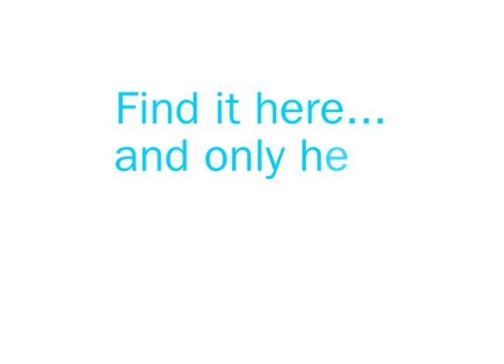Documentary Film and the Political Process - The New York Times Knowledge Network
Instructor: Professor Robin Blaetz
Guest Presenter: A.O. Scott

Throughout the 20th century, the cinema played an ever-increasing role in the political process. We will explore four moments during which documentary films in particular either influenced or recorded key moments in world politics.